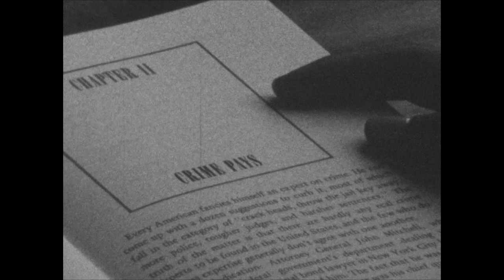EPØKHE | Madi by Chris Wilson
Short film for Epøkhe Eyewear.

Muse | Madi Fogg
Music | ‘To Paint a Lady’ by Susan Christie
Clothing | Nanushka & Objects Without Meaning

epokhe.co/